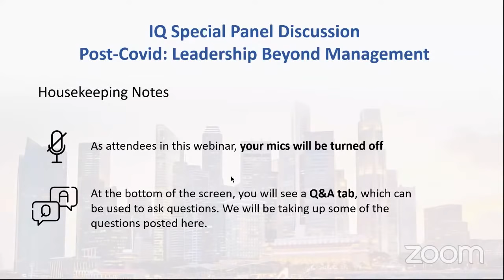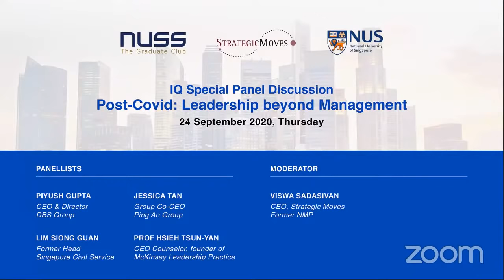IQ Special Discussion: Post-COVID: Leadership Beyond Management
Mr Piyush Gupta told Inconvenient Questions (IQ) that in this world of complex problems, leaders need a deeper grasp of the humanities, and not just a mastery of STEM [Science, Technology, Engineering, Mathematics] disciplines. Leaders must move from multidisciplinary to interdisciplinary thinking.

Do you agree? If so, how urgent is this shift – especially in a post-COVID world? How do we get there and what are the implications for education, recruitment and picking leaders?

In this IQ Special Discussion, hear what Mr Piyush Gupta, and other topic experts Mr Lim Siong Guan, Ms Jessica Tan and Prof Hsieh Tsun-Yan have to say on this matter.

The views of the interviewer, interviewees and panellists are their own and do not represent the Society.